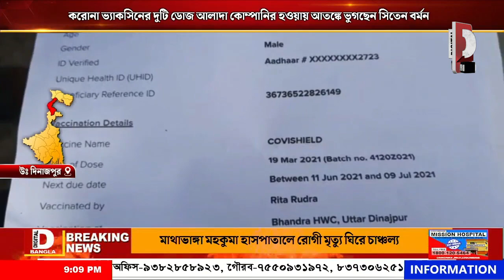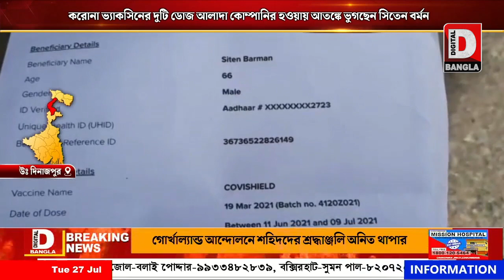করোনা ভ্যাকসিনের দুটি ডোজ আলাদা কোম্পানির হওয়ায় আতঙ্কে ভুগছেন সিতেন বর্মন